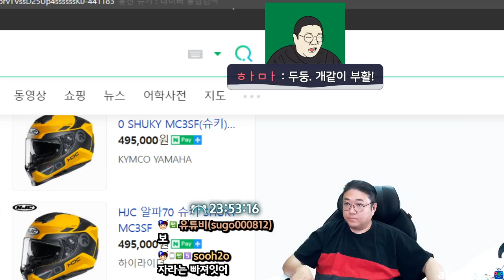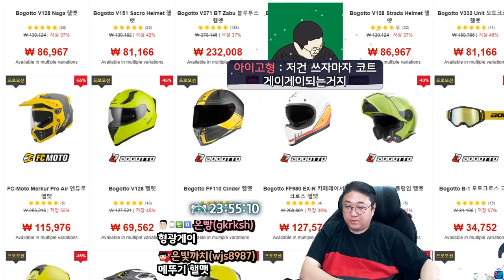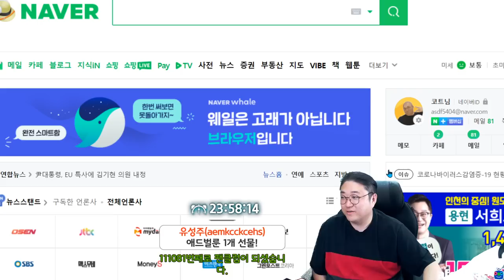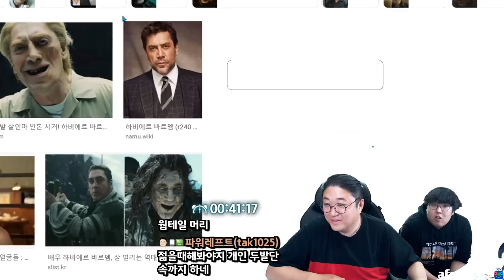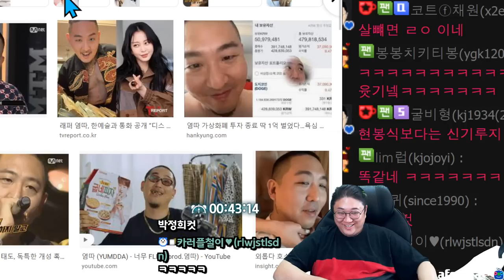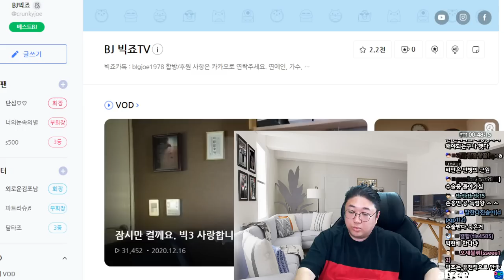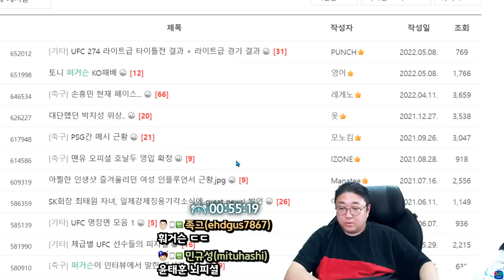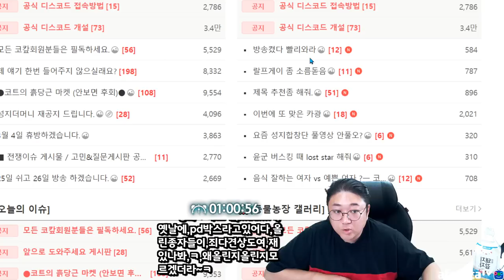존잘남의 삶 피곤하구만.. (22.05.22-1)